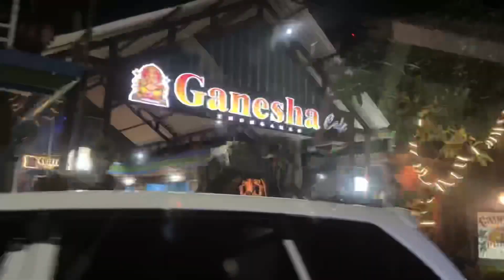VLOG BALI 8 : MAKAN SEAFOOD DI JIMBARAN LANGSUNG DIHIBURKAN DENGAN PENGAMEN BALI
Original Content by :
Link video :